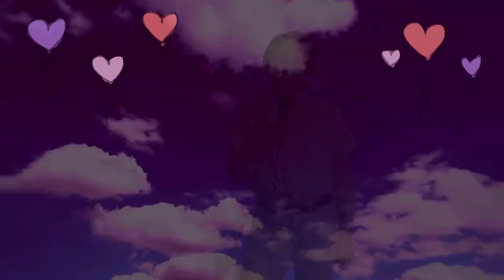Cloud 9 - Paintbrush Birdie (Beach Bunny cover)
「 Beach Bunny & Tegan and Sara - Cloud 9 」

Happy June! I have finally returned, and... I can fly!

Produced by Paintbrush Birdie
Arrangement, vocals, video: Paintbrush Birdie
Director and Camera Operator: mom :)
Footage: NatureClip & Videovo (videvo.net)